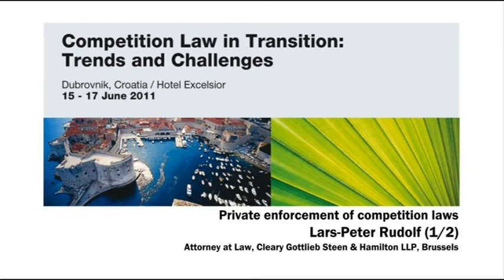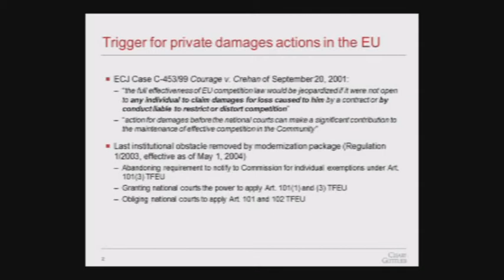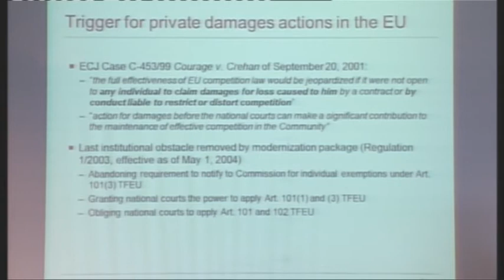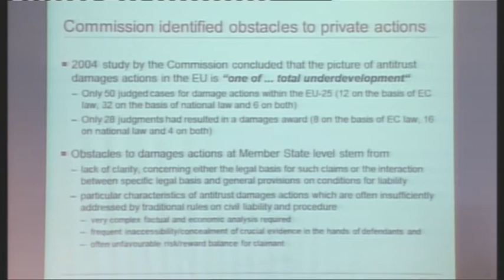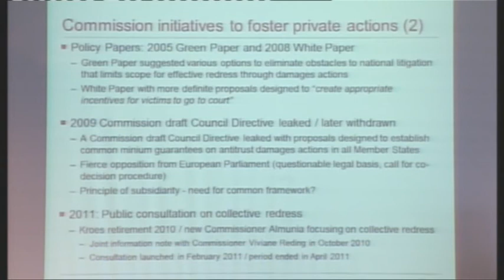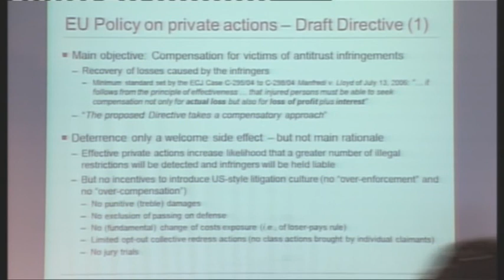25 Lars-Peter Rudolf, Private enforcement of competition laws (1/2)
Lars-Peter Rudolf
Private enforcement of competition laws
Attorney at Law, Cleary Gottlieb
Steen & Hamilton LLP, Brussels

15 - 17 June 2011